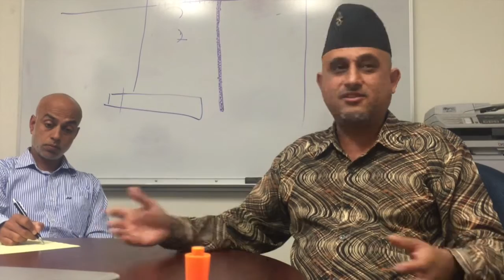Our Patio with Bibeksheel Nepali in SF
Bibeksheel Nepali is a Nepali political party which toured US to make youths aware about their campaign to bring Nepalese Youths Back Home.